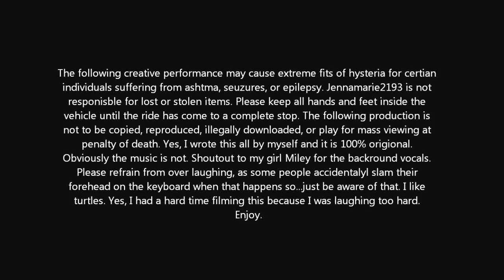Wrecking Ball (cover) - McDonalds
I wrote this cover of Miley's "wrecking ball" in the car on the way to work. Here's the finished result! Like this video, and comment to let me know what you think.